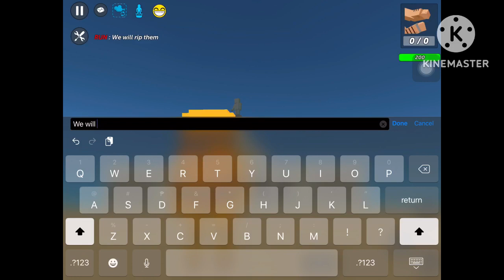Statue_is_waiting